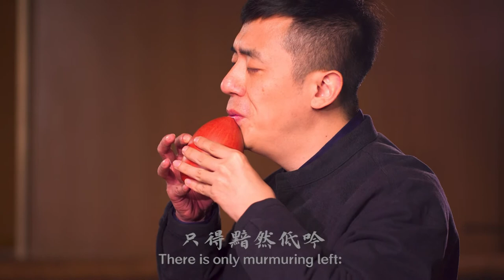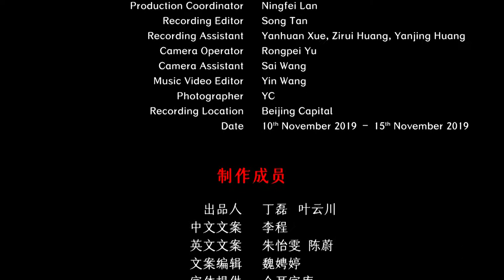Chinese Xun Music - Song of Gaixia 埙 《垓下歌》 喻晓庆演奏 中国音乐地图 听见国乐 瑞鸣音乐 Rhymoi Music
古曲  编曲：喻晓庆  民族：汉族  地区：略
Ancient Music  Arrangement: Xiaoqing Yu  Ethnicity: The Han Ethnic Group in China

埙：喻晓庆
Xun: Xiaoqing Yu

40余个民族，680位民间音乐人，230种民间乐器，1300首民间音乐，2万张图片，100万中英文文字，搭建起“中国音乐地图”框架，绘就多民族传统音乐蓝图。